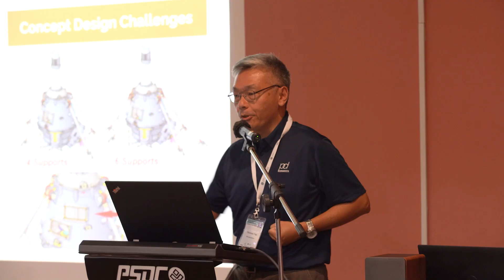From Design to Production Event 2023 | Creo 10, Creo Simulation Live, Windchill | PD Solutions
From Design to Production: Leveraging Product Development and Closed-Loop Digital Thread in Manufacturing. A series of event jointly organised by PD Solutions and PTC on:
- 18 August 2023 at Parkroyal Collections Marina Bay, Singapore
- 24 August 2023 at Penang Skills Development Centre, Malaysia